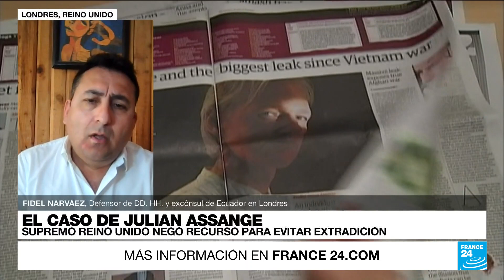Fidel Narváez: "Aún no se agotan las opciones de Julian Assange para evitar la extradición"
En Reino Unido, el Tribunal Supremo rechazó la apelación del fundador de Wikileaks, Julian Assange, para evitar ser extraditado a Estados Unidos. La decisión final está ahora en manos del Ministerio del Interior que deberá realizar el proceso. Hablamos sobre el tema con Fidel Narváez, excónsul de Ecuador en Londres.